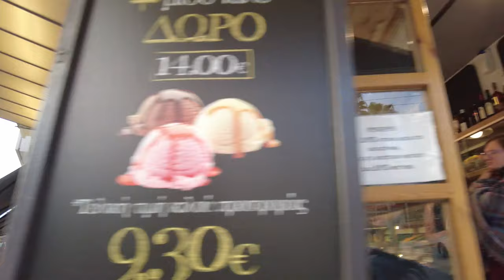HERAKLION, Crete (Greece) 🇬🇷- Sunset Tour - 4K 60fps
We are in Heraklion (also known as Iraklio), the largest city on the island of Crete, Greece.

On this evening tour we explore the different neighborhoods in and around the old town.
We are starting from from Astoria Liberty Square where see the evening life of the locals. We see several pedestrian streets in the center. We pass the Heraklion Archaeological Museum, home to a collection of ancient artifacts. Walking a bit outside the center, we enjoy the evening atmosphere in and around the Heraklion city center visiting a few sights.

At last our evening walk takes to the Venetian Port, with fishing boats in the harbor. We conclude the tour at the Rocca a Mare Fortress with the sunset over the Mediterranean.